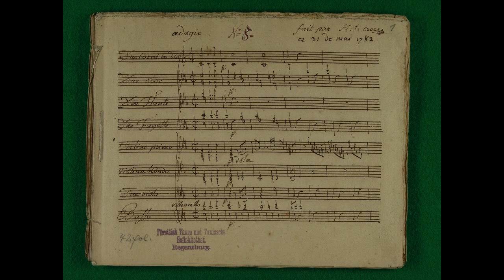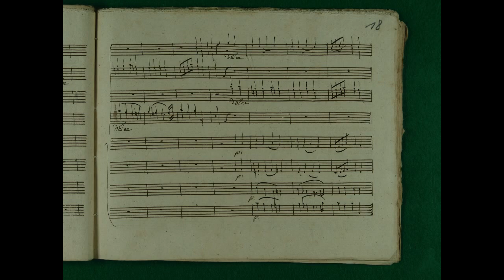HENRI JOSEPH DE CROES Symphony No 1 Adagio Allegro Terra Nova Collective Vlad Weverbergh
The Symphonic Culture at the Regensburger Court
During the eighteenth century most smaller German principalities within the borders of the Holy Roman Empire realized they were no match for the greater powers of Prussia, Austria, France, Russia, or even Saxony and Bavaria. In terms of their military strength, economic power and diplomatic influence, they were but small fish in a rather large pond. That is why some of them embarked on expensive projects that were meant to show their dominance in another field altogether: culture. These princes were by no means poor and they were able to spend large sums of money on lavish building projects to create magnificent castles, gardens or theaters or to accumulate huge art collections that would become the envy of their peers. Some of them spent their money on music, building excellent orchestras, centred around one or two famous composers and their vision on contemporary music. Most famous amongst them was Carl Theodor, prince-elector of the Palatinate, who by mid-century could boast the most famous orchestra in Europe.

 In 1748 the family decided to move to Regensburg. Most musicians, including De Croes, were either sacked or decided to stay in Brussels. In Regensburg however, a new court orchestra was formed and an “état de la musique” of 1755 shows that at that time the Prince employed fourteen musicians and a Kapellmeister named Joseph Riepel. A simular list dated 1766 clearly shows that the orchestra had doubled in size over the course of a decade. The most expensive musician on the list was the French flute player Joseph Touchemoulin who had been recruted from Cologne after the death of prince-bishop Clemens August Wittelsbach in 1791. He took over the orchestra after the death of Kapellmeister Riepel in 1784.
 The orchestra seems to have increased in quality as well as quantity with the engagement in 1771 of Hofkavalier Theodor Freiherr von Schacht, who wanted to turn the Regensburger Hoforchester into one of the best in Germany. He soon found an ally in the new Prince, Carl Anselm von Thurn und Taxis, who had a great fondness for Italian music and opera. A document dated 1775 mentions 24 musicians in the service of the prince, most of them Italian or Bohemian. Some of them were well known musicians who seem to have been attracted to increase the overall quality of the orchestra. Amongst them was Henri De Croes from Brussels, a  young violinist and son of Henri Jacques De Croes. The orchestra continued to grow all through the 1770s, with 28 musicians and a court soprano in 1777 and 37 musicians and 3 singers in 1782. During the 1780s the size of the orchestra remained stable and their number settled around 40.
 The orchestra was used to entertain. When prominent guests, like emperor Joseph II, came to visit, the orchestra would be ordered to play during the banquet and the ball given in his honour. In autumn, winter and spring the orchestra was obliged to give a weekly performance in which they played symphonies or concertos. During the summer they played outside in the palace garden. The court musicians also played in the theater whenever they were ordered to do. On special occasions, the orchestra was also employed in the church. They played passion cantates or funeral music on the death of a family member. With all these responsibilities, it is no wonder that most of the orchestra members were lodged on the castle grounds and could only leave those grounds after having asked for permission to do so.
 The repertoire in Regensburg was extremely rich and diverse. When Theodor von Schacht took charge of the orchestra, one of the first things he did was to organize the music library. Copies of scores were made in Regensburg by copyists who were most probably members of the orchestra. A catalogue, made by Von Schacht in 1790 lists no less than 1319 symphonies by at least 157 composers (some scores are anonymous). Amongst them were symphonies by Haydn and Mozart. Only at the beginning of the nineteenth century did the music library order printed scores from music publishers in Vienna or Paris. In 1803 the court payed a large sum to a publisher in Paris to obtain the scores of Haydn’s symphonies.
 The symphonic culture in Regensburg declined after 1798. Due to the war with France, the princes had lost control over their post-services in key parts of the continent. Touchemoulin, a very expensive musician, was dismissed and was replaced by De Croes. A document dated 1800 shows that the orchestra still comprised of 24 musicians, but its budget was only half of what it had been in 1790. The orchestra was still 23 musicians strong when it was disbanded in 1806. That year the Holy Roman Empire ceased to exist and the princes of Thurn und Taxis lost their “Prinzipalkommissariat der Fürsten”. It was the end of a rich symphonic era that lasted about forty years.

David Vergauwen